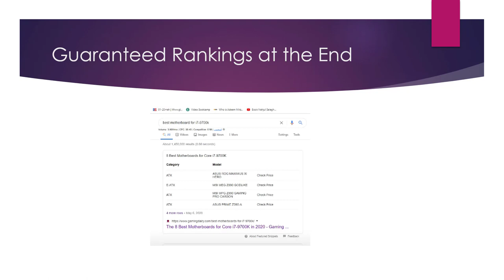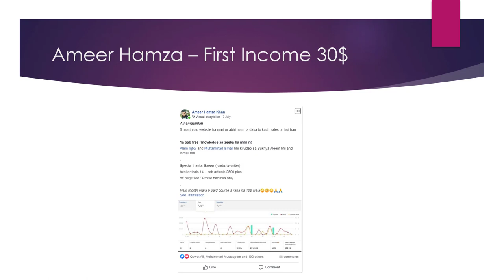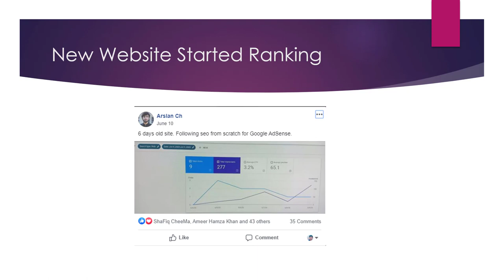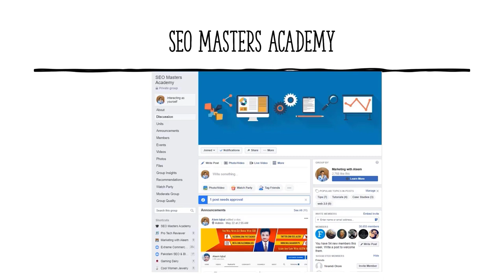SEO from Scratch Success Stories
💥💥Vieo Chapters💥💥
00:00 Universal SEO Tool
00:48 Building Dofollow Comment Backlink
03:50 Building Dofollow Forum Backlinks
14:32 Ending